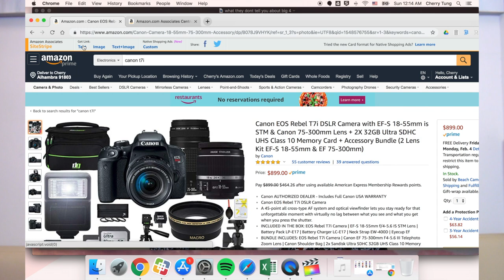How To Make Money with AFFILIATE LINKS (Anyone can do this!) // Cherry Tung